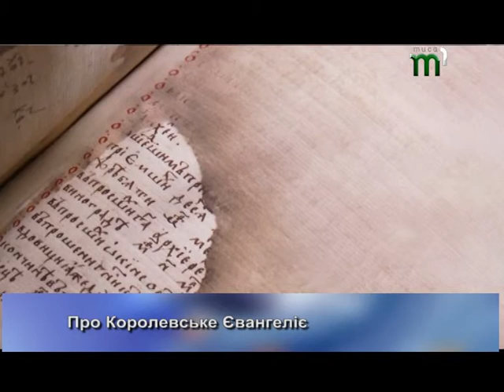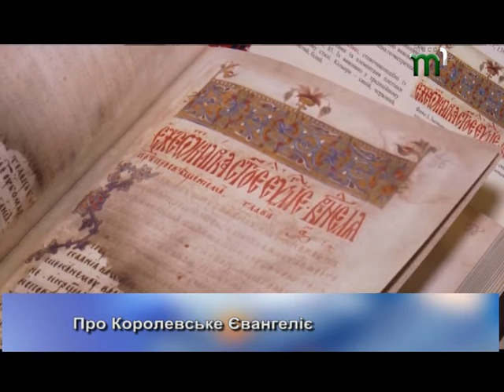Одарка Долгош про Королевське Євангеліє. "Пряма мова" (24.07.17)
У "Прямій мові" Одарка Долгош, мистецтвознавець про Королевське Євангеліє.